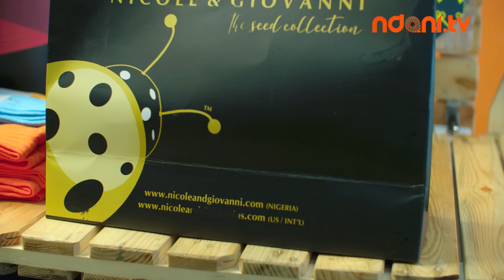Fashionable Accessories for Men - Fashion Insider with Nicole & Giovanni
On this episode of FashionInsider, Founders of premium luxury accessories brand, Nicole & Giovanni, Segun & Ronke Abiona sit with host Sika Osei and they talk about moving back to Nigeria to start the business, the challenges they have faced so far, and their future projections. Watch!